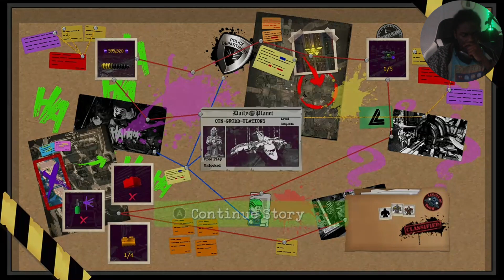enough monkey business| Lego:DC Super-Villains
grodd recruited